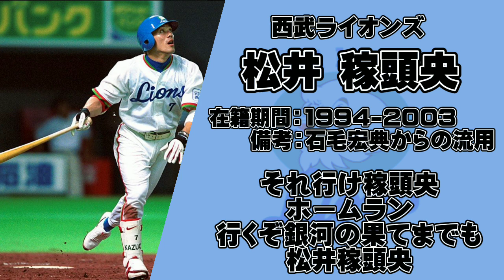【応援歌】松井稼頭央メドレー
最近1-9の連投で疲れたのでちょっと息抜き的な感じ

個人的には、「スター選手」ていう感じのイメージ

日米野球での両打席本塁打やトリプルスリーはすごい

元右打者なのに左でのほうが打ってるのは凄すぎる